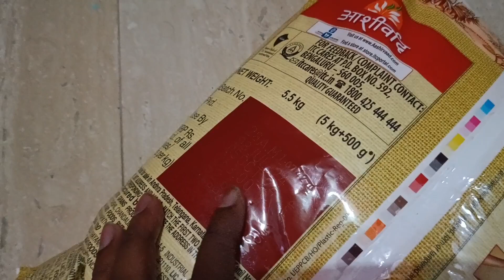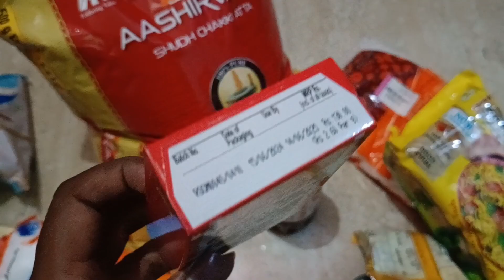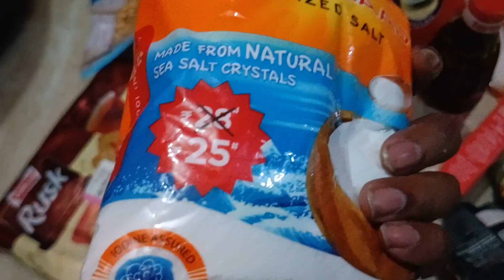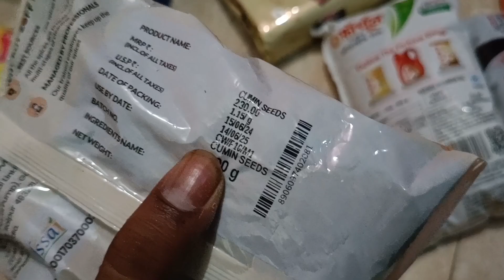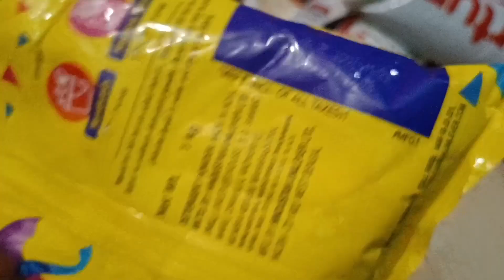১টাকায় সরষের তেল কিনলাম - সস্তায় মুদী মাল কিনুন - Buy Grocery items at Lowest Price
Grocery items কিনুন কম দামে
সস্তায় মুদী মাল কিনুন
online grocery at your door step with special discounted price